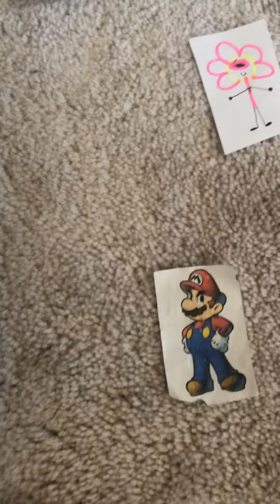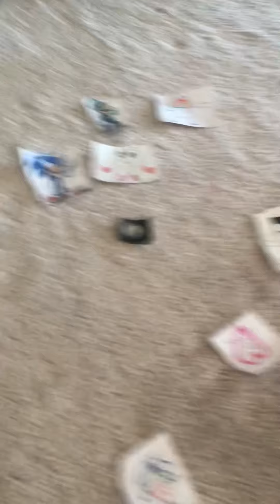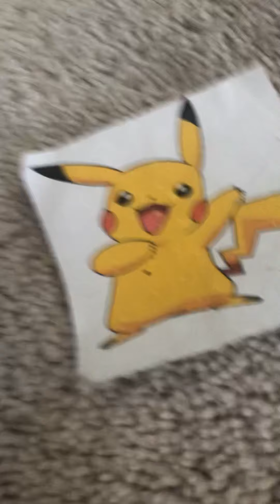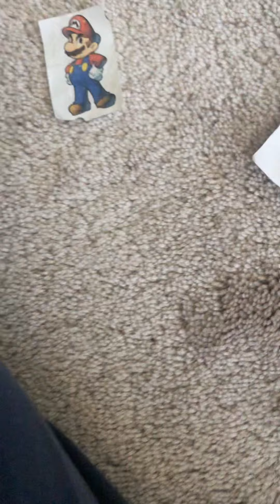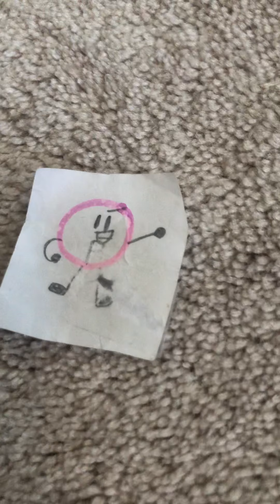SCES19: Elastic Elegancy episode 9b: Semi-smashals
Mario
Or
Koolaid man?
Vote now before deadline!!!